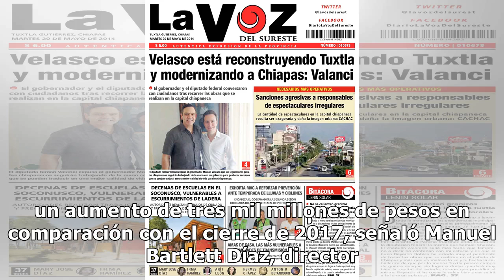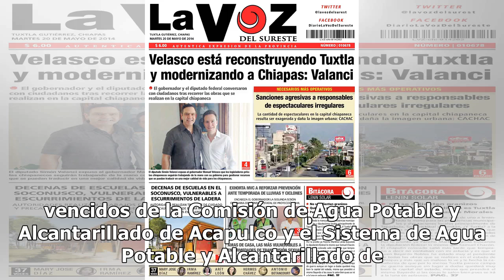Arrastra CFE cartera vencida por 45 mil mdp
La Comisión Federal de Electricidad (CFE) no ha cobrado 45 mil millones de pesos en recibos eléctricos, cifra que representa un aumento de tres mil millones de pesos en comparación con el cierre de 2017, señaló Manuel Bartlett Díaz, director general de la empresa. En conferencia de prensa, el direct...